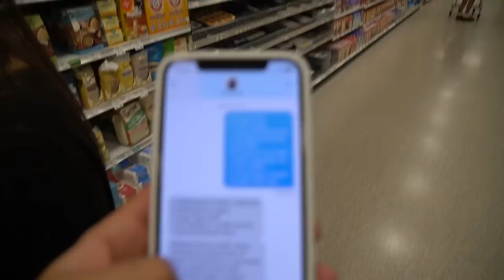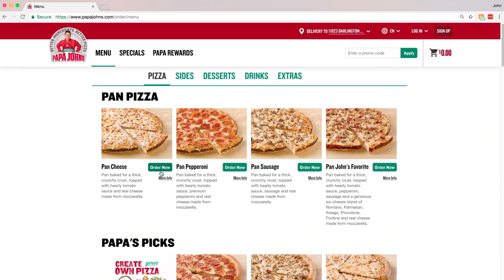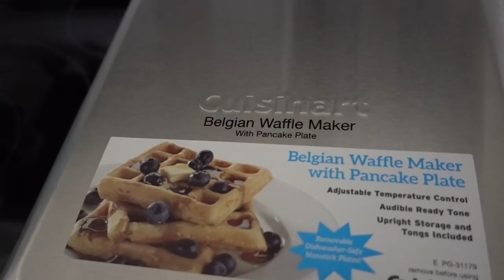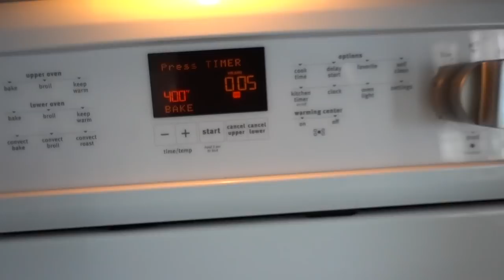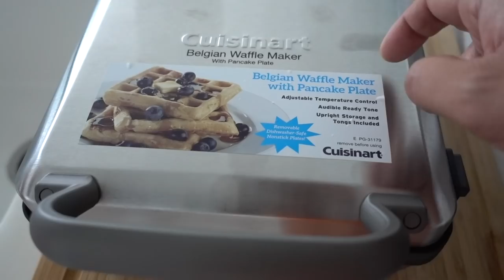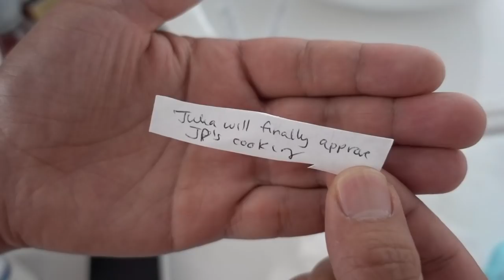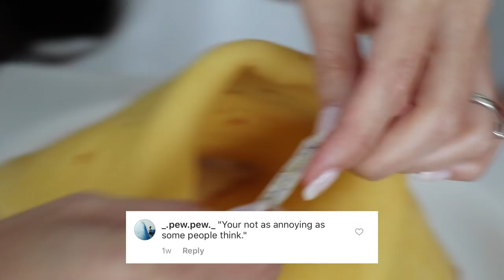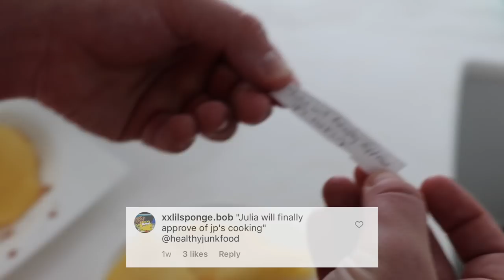DIY GIANT FORTUNE COOKIE 🥠 - VERSUS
Does the bigger the cookie, mean the better the fortune?  Also make sure to vote, b/c voting matters.

THINGS YOU’LL NEED:
Scissors, pen, and paper (for the fortune)
Pizza Pan with Holes
Parchment Paper